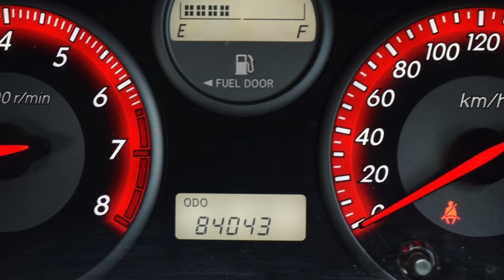Toyota Wish มือสอง ปี 2009 ไมล์แท้ 8 หมื่นโล ตัวพิเศษ แต่งจากศูนย์ หายากมากๆ ที่กฤษฎากู๊ดคาร์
Toyota Wish 2.0 (ปี 2009) ST3 Wagon AT ราคา 499,000 บาท

รหัสสินค้า : Toyota - Wish - 3131

ไมล์แท้ 8 หมื่นโล รถออกตั้งแต่ป้ายแดง รุ่นสุดท้าย WISH ST SPORT TIURING 3 ตัวพิเศษ แต่งจากศูนย์ หายากมากๆ ไมล์แท้ เช็คศูนย์ตลอด ไม่เคยขาดช่วง โฉมสุดท้ายของรุ่น MODEL ปลายปี 2009 TOYOTA WISH ST 3 ตัวท๊อปสุด รถบ้านแท้ๆ มือเดียว รับประกัน รถสวย หากมีชน-พลิกคว่ำ ยินดีคืนเงิน

เครื่อง 2.0 VVTI ออโต้ ประหยัดมากๆ ดูแลง่าย ไม่จุกจิก ทนทาน ไม่ต้องติดแก๊สให้น่ากลัว รถรุ่นนี้ ประหยัดมากๆ

ออปชั่นเพียบ ชุดแต่งรอบคัน แม๊กไฮเปอร์ เบาะหนังแท้ DVD TV เครื่องเล่น CD, กระจกไฟฟ้า, เซ็นทรัลล็อค, พวงมาลัยพาวเวอร์, ABS, AIRBAG แอร์ดิจิตอล, ไฟตัดหมอก

รถครอบครัว เบาะเดิมๆ ไม่เคยหุ้มใหม่ สภาพดีมากๆ เบาะหลัง 3 แถว น่าใช้มาก ทั้งสวยและ ประหยัด

รถบ้านแท้ๆ ไม่ใช่รถยึดจากไฟแนนซ์หรือรถเช่าประมูล เจ้าของดูแลอย่างดีมากๆ สภาพดีที่สุดแน่นอน คุณเลือกได้จะซื้อรถแบบไหน คุณคือคนที่เลือกเอง รับฟังทุกเงื่อนไข

รับประกันเครื่อง+เกียร์ 1 ปีเต็มๆ แถมฟรีไปเลยค่ะ ไม่ต้องจ่ายเพิ่ม คุ้มกว่านี้ ไม่มีแล้ว รีบมาจับจองด่วนๆ เลยค่ะ